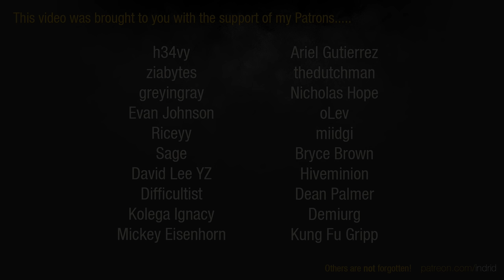Pillars of Eternity #49 - Murder in the Mines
Join Indrid and his cult of (mostly) evil weirdos inspired by Warhammer Fantasy for an epic adventure in Pillars of Eternity.

Difficulty: Hard